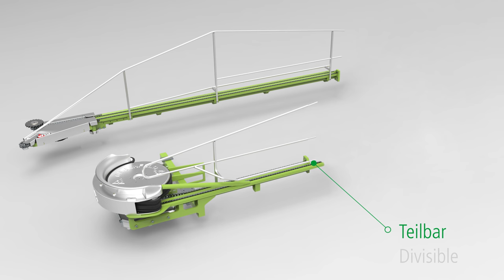WOLF: Rebenlader AN 70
Das neue WOLF Rebenladegerät AN 70 ist die nächste Generation des hervorragend bewährten AN 60 Geräts. Die zahlreichen Weiterentwicklungen direkt aus der Praxis machen es zu einem wahren Champion in seiner Klasse.